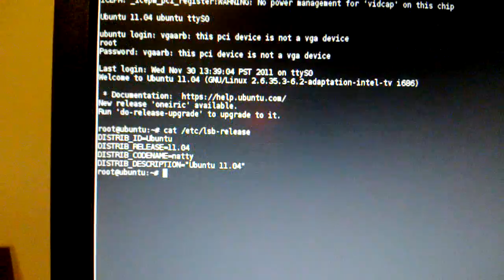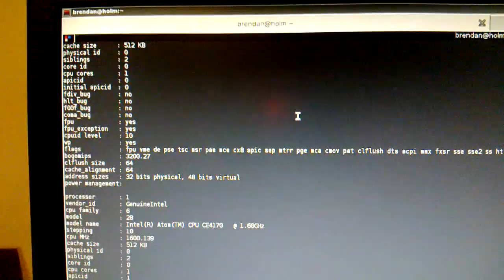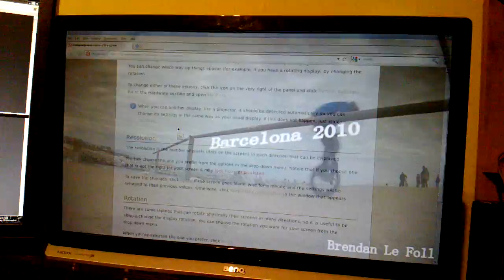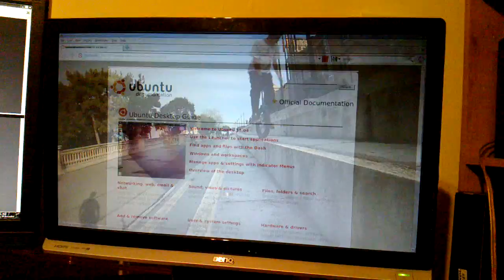CE4100 on Meego (Cocom Churcill 177 on PR21 based ubuntu 11.04)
for more details.

Note: theres a long pause in the middle as I open some ssh terminals to the box and export the display, firefox is actually fairly quick to launch, and as you can see quite speedy in use.

Also notice i boot the box with the HDMI monitor off, that's simply because hdmi handshaking on this benq monitor is terrible and no one has been kind enough to give me their TV!